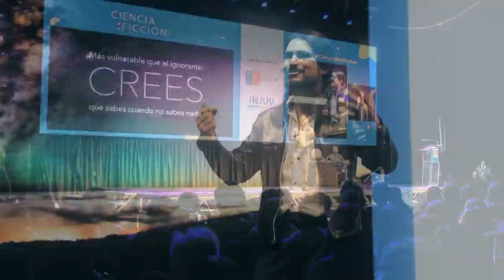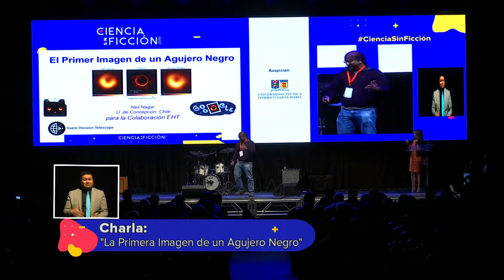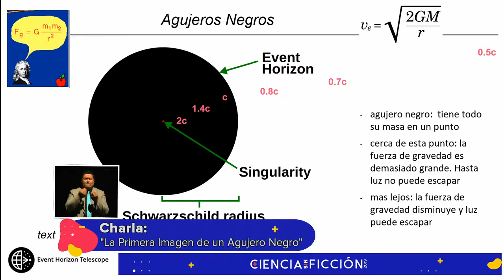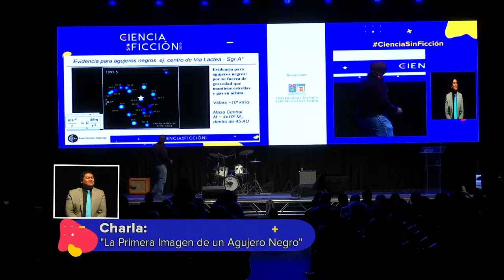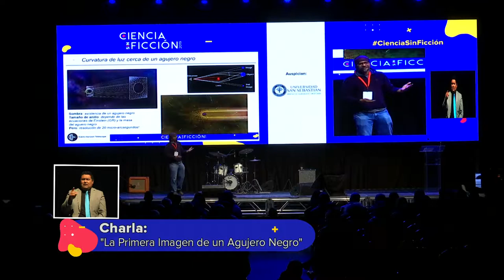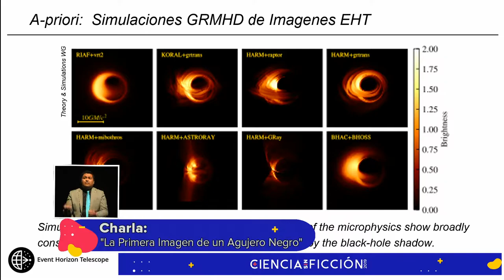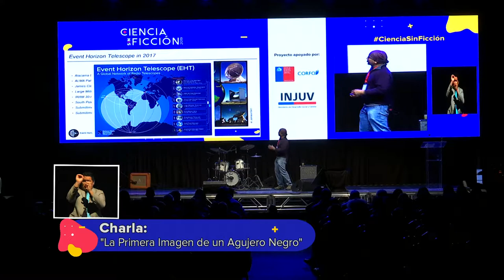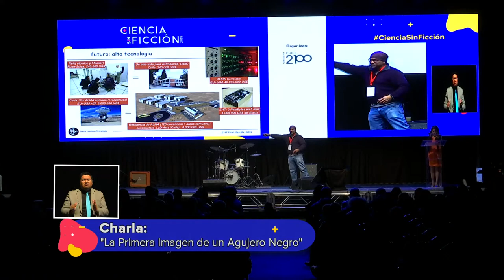2019 - 06 - Neil Nagar - La primera foto de un agujero negro.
CienciaSinFicción 2019 fue la segunda versión del evento de divulgación científica organizado Chile 2100 y Gestiona Biobío, al que asistieron más de 6.200 personas de manera gratuita participando de 30 charlas científicas, con la presencia destacada de María Teresa Ruiz, Javier Santaolalla, Barbarita Lara, José Maza, Eric Goles y Gabriel León, entre muchos otros investigadores regionales y nacionales.
El evento fue apoyado el año 2019 por CORFO Biobío, INJUV Biobío, Universidad de Concepción, Universidad San Sebastián, INACAP, Universidad Santa María, y la colaboración de TVU.